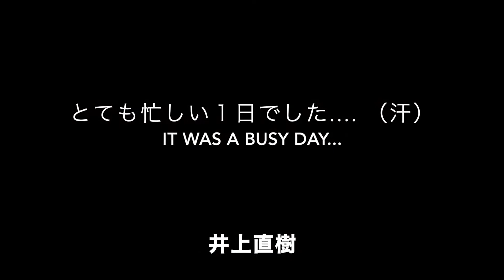UFCファイター 井上直樹の日曜日 / Naoki's Sunday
Lets take a peak on the private life of UFC fighter Naoki Inoue. This is how he spends Sundays, the only day off of the week.
UFCファイター井上直樹の私生活を覗いてみましょう！
週に唯一の休日である日曜日は、こんな風に過ごしているみたいです。

Please Follow Us on SNS as well!